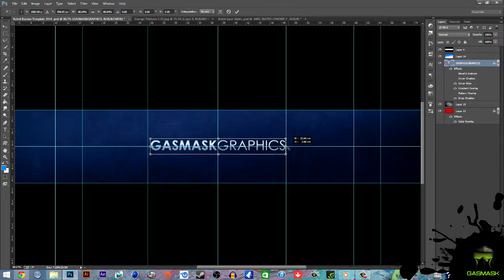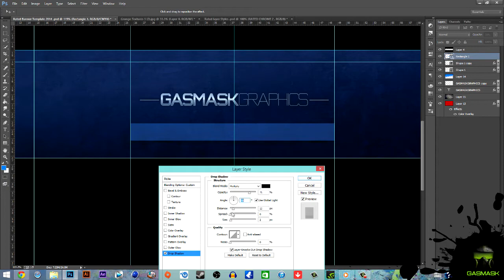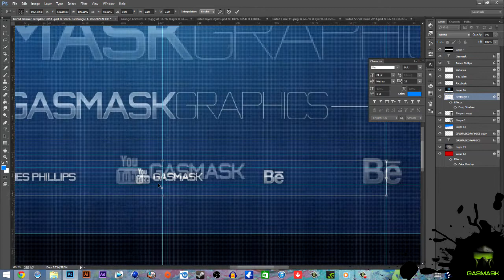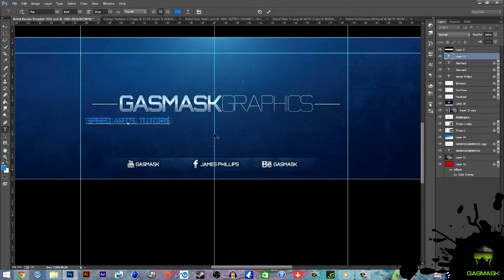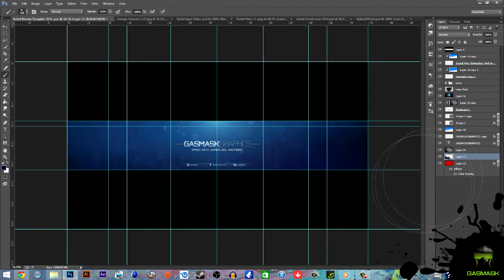Speed Art: New Channel Banner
Alright guys so if you enjoyed the video please be sure to smack that like button. Why not check out the rest of this series